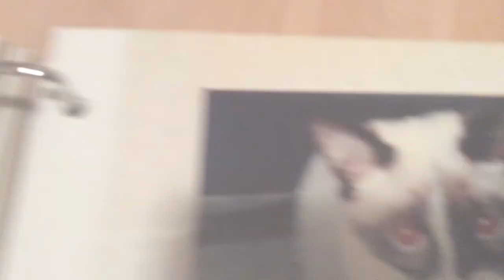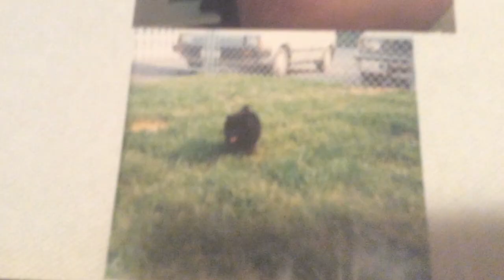Francine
Pour le 70e anniversaire de Francine!